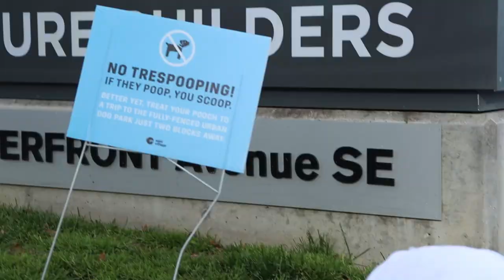Cute Pitbulls Visit Dog Halloween Costume Party | Puptoberfest 2021 - East Village Calgary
This weekend I decided to visit a Dog Halloween costume party in downtown Calgary. Puptoberfest is a fun event in the East Village where dogs from all over the city come dressed in their best halloween costumes.

Ruby the Staffordshire Bull Terrier dressed up as a majestic unicorn.
Chester the Pocket American Bully puppy was dressed as a hotdog.
Mari the Pitbull mix was dressed as an adorable bunny ballerina.

Puptoberfest was an absolute blast! Some of the best dog halloween costumes I have ever seen, and some of the cutest dogs from across Calgary.

👍 Bloop That Like Button!

Gear used to make this video:
👍 Canon Rebel SL2 Camera
👍 Ubeesize Flexible Phone & Camera Tripod
👍 Amazon Basics 60-Inch Lightweight Tripod
👍 PoP voice 16 Feet Single Head Lavalier Lapel Microphone

Visit my website Pibbles & Bits for all things bully breeds, including American Bully dogs, Pit Bulls, Staffordshire Bull Terriers, American Staffordshire Terriers, Bull Terriers, French Bulldogs, Rottweilers, Olde English Bulldogge, Aussie Bulldogs, Boston Terriers, and many many more!